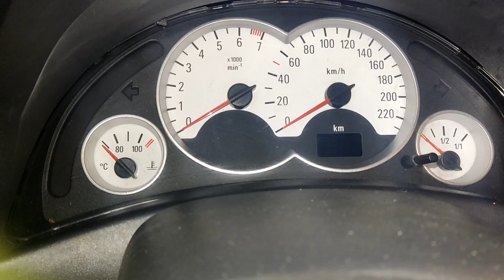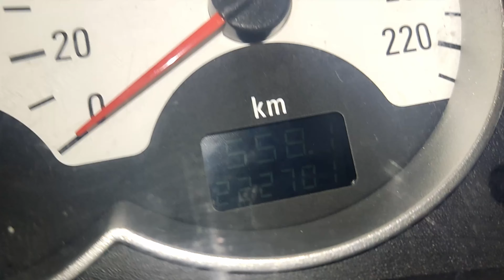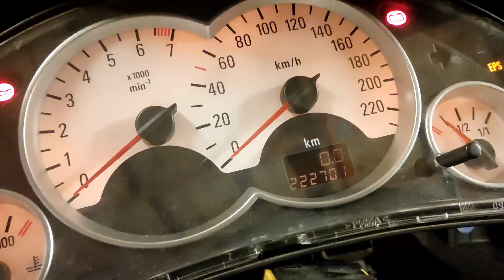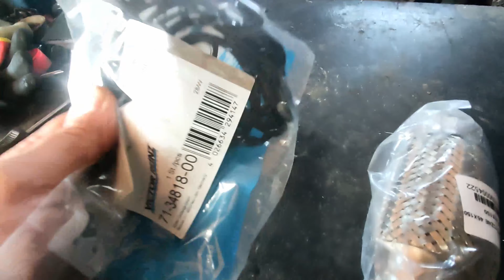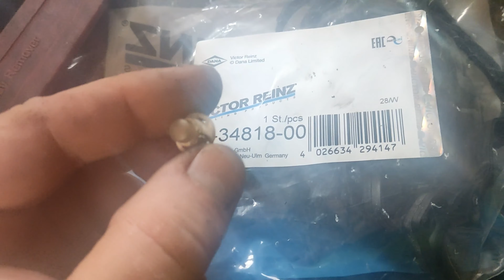Opel Corsa C Licznik Siatka na wydechu Wycieki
W filmie:
To co w opisie...

Muzyka w tle:
URATUJMY RAZEM KLASYKA !!!

UWAGA !!! Jeśli chcesz najtańsze ubezpieczenie do swojego samochodu wejdź w lik poniżej lub powyżej. Od kwoty wyliczonej przez porównywarkę mubi.pl dostaniesz 150 zł zwrotu na twoje konto !!! TANIEJ SIĘ NIE DA !!! Sprawdź sam !!!